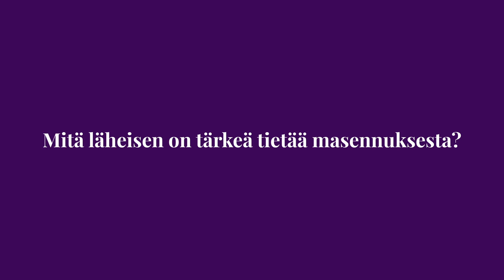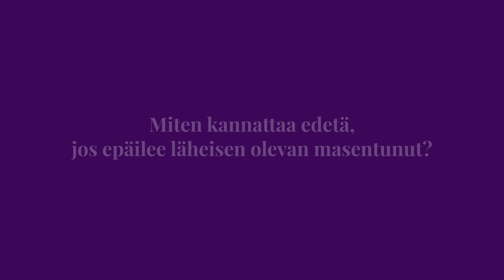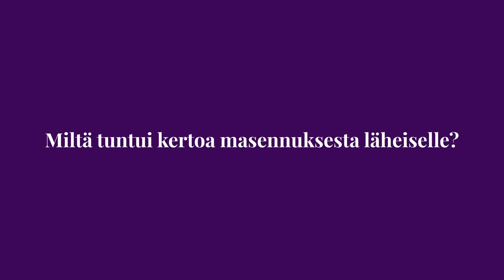Miten suhtautua läheisen masennukseen?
Lifeclassin videopohjainen verkkokurssi auttaa sekä masennuksen oireita kokevaa että tämän lähipiiriä kohtaamaan paremmin sairauden mukana tuomat haasteet. Aloita kurssi ilmaiseksi osoitteessa

Katso myös:

Mitä masennus on? Vakavuus ja yleisyys